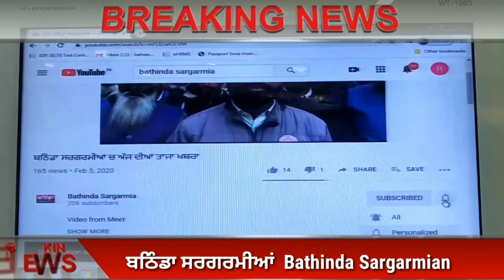ਸਬਜ਼ੀ ਮੰਡੀ ਵਿੱਚ ਕੀ ਹੋ ਰਿਹੈ